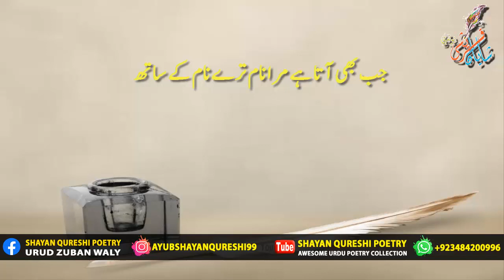Qateel Shifai Poetry Garmi e Hasrat e Nakaam Se Jal Jate Hain Heart Broken 2 Lines Poetry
sadma to hai,sadma to hai mujhe bhe,tujh sy juda hn main,qateel shafai sad poetry,alfaaz e ishq,best urdu sad poetry collection,qateel shifai collection,qateel shifai rekhta,qateel shifai poetry in urdu font,qateel shifai songs,qateel shifai yeh udaas udaas,malik junaid poetry,malik junaid,top class poetry,poetry from heart,sad ghazals,nazams,ansu shayeri,shayeri best urdu